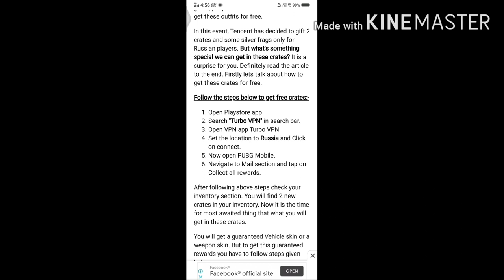How To Get Free M416 Gun Skin In Pubg Mobile | New Trick To Get Free M416 Gun Skin In - PUBG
IN THIS VIDEO IM GOING TO SHOW YOU PUBG NEW TRICK FREE PERMANENT M416 GUN SKIN IN PUBG MOBILE

CLICK IN THIS LINK

CRATE OPENING
PUBG UPDPATE
PUBG LEAKS
PUBG LEAKS

REGARDING GAME

Related searches on Youtube:
1. SEASON 13 ROYAL PASS
2. SEASON 13 ROYAL PASS REWARDS LEAKS
3. ROYAL PASS SEASON 13
4. ROYAL PASS SEASON 13 REWARDS
5. SEASON 13 PUBG MOBILE
6. season 13 leaks pubg mobile
7. royal pass season 13 pubg mobile
8. pubg season 13 rp rewards
9. royal pass leaks season 13
10. SEASON 13 ROYAL PASS LEAKS
11. SEASON 13 EMOTES LEAKS
12. SEASON 13 ROYAL PASS EMOTES LEAKS